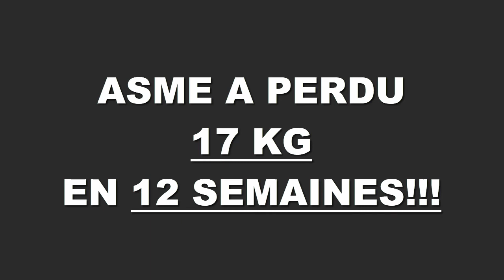Transformation physique rapide Toulouse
Asme a perdu 17,000 kgs en 12 semaines à la Training Academy